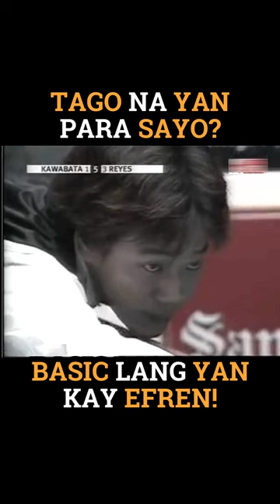TAGO na para sa kalaban PERO kay EFREN KITA pa YAN!!!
San Miguel Asian 9-ball Tour Ho Chi Minh 2004

Gold medalist in Asian Games Doha 2006. (8ball)
2000 Japan Open Chanpion and 2012 Runner Up.
2019 All Japan 14-1 Championship WINNER